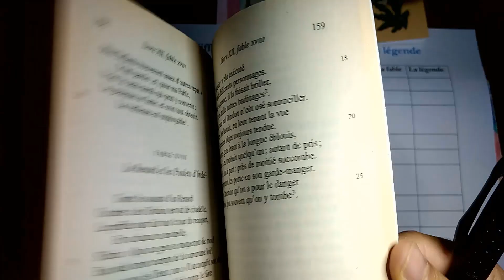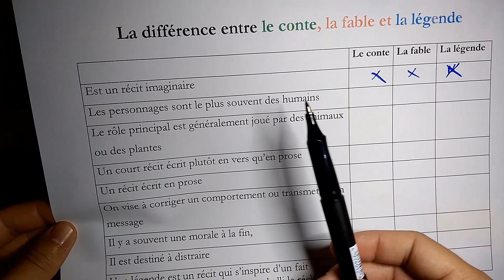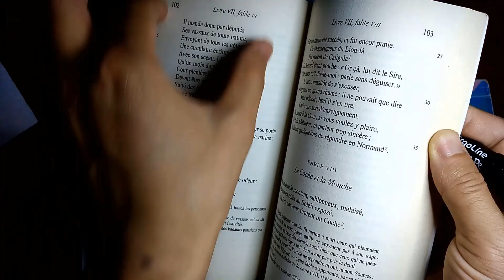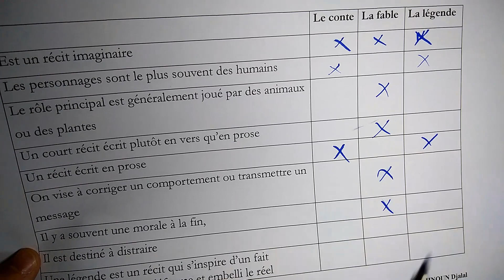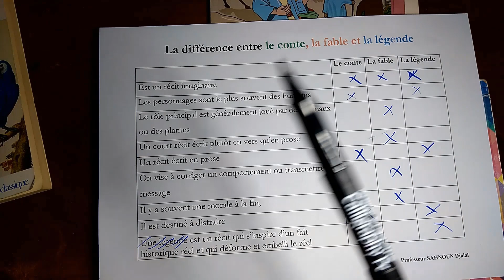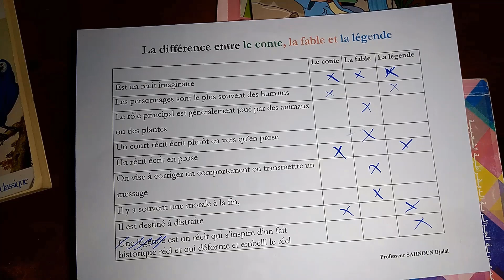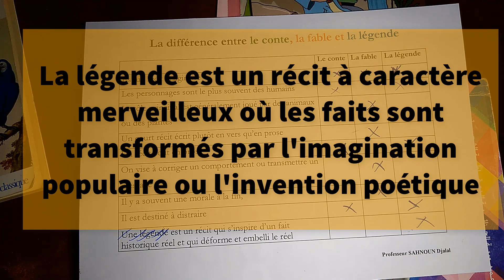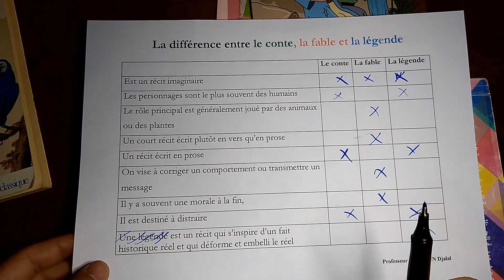La différence entre le conte, la fable et la légende | 2 AM (Révision) | 3AM (Rattrapage)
هذا الدرس موجه لتلاميذ السنة الثانية متوسط ولتلاميذ السنة الثالثة متوسط الذين لم يتموا البرنامج بسبب الجائحة.
رابط صفحة الأستاذ سحنون جلال || 👈